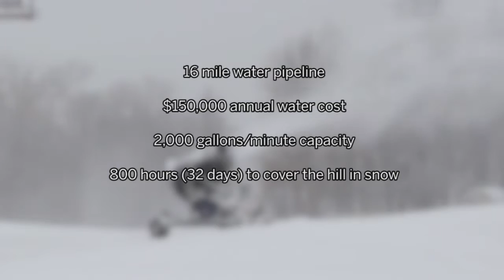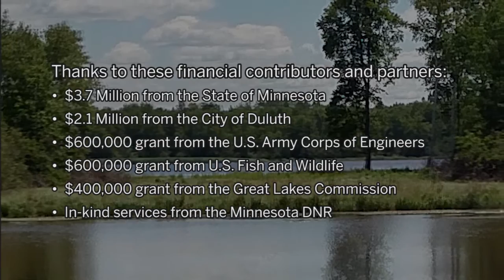Water Infrastructure Upgrade - Spirit Mountain. Duluth, Minnesota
This water infrastructure upgrade features a reversible water supply system that solves the need for increased water capacity and helps protect the environment.